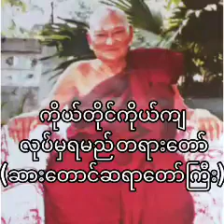ကိုယ်တိုင်ကိုယ်ကျ လုပ်မှရမည် ဆားတောင်ဆရာတော်ကြီး တရားတော်များ 🙏🙏🙏...